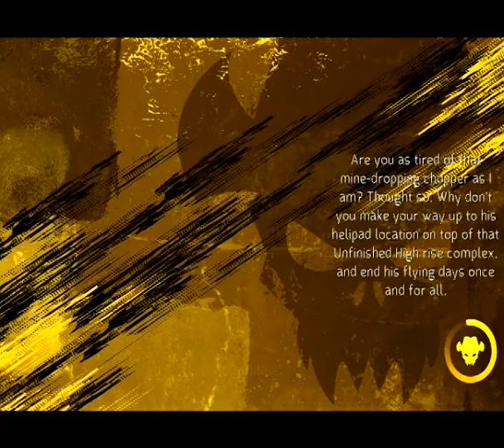#27 Hot Wheels Worlds Best Driver - Yelow Team - Chopper Chase - Gameplay - Walkthrough - Video Game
Video Game - Hot Wheels World's Best Driver

Hot Wheels World's Best Driver is a 2013 vehicular sports-racing video game developed by Firebrand Games and published by Warner Bros Interactive. It was released on the Xbox 360, PlayStation 3, Nintendo 3DS, Wii U and PC on September 17, 2013.

Gameplay
Players can play as either the Green, Red, Blue, and Yellow Team, beating different challenges with the respective cars of each team to be The World's Best Drive
The most fearless and skillful drivers in the world are back! Hand-picked for their incredible automotive abilities, Team Hot Wheels drivers are recruited to test the most advanced vehicles and attempt the most challenging stunts at a secret location known as the Hot Wheels Test Facility. This year, eight drivers have been selected to race against each other to find out who is the world's best. The drivers, only known by their color: Red, Yellow, Green & Blue, will race across seven of the most extreme zones at the HWTF. Only one driver can claim the most coveted title -- The World's Best Driver.

--- Hot Wheels World's Best Driver - Green Team ---
Stage 1
- Flat out Elimination , - Hit The Deck , - Perimeter Chase , - Snowball Fury
Stage 2
- Snow-Blind Elimination , - Salt Flats Screamer , - Catch Me If You Can
Stage 3
- Hit The Dirt , - Subterranean Screamer , - Dockside Elimination
Stage 4
- Supersonic Screamer ,- Hit the Dock , - Drydock Elimination
Stage 5
- Hit the Road , - Chase On The Base , - Sub Zero Screamer
Stage 6
- Hit The Roof , - Skyscraper Screamer , - Parallel Chasing

--- Hot Wheels World's Best Driver - Blue Team ---
Stage 1
- Snowdrift , - Palisade Pizzazz , - Desert Dare , - Jet Vengeance
Stage 2
- Hwtf Platform Hop , - Narrow Navigator , - Docksde Drifter
Stage3
- Precision Podiums , - Drift The Cliff , - Take It To The Edge
Stage 4
- Roam The Rocks , - High Docks Drifter , - Double Dutch Drift
Stage 5
- Drift The Drums , - Traverse The Traps , - Up The Andes
Stage 6
- Hop At The Top , - High And Tight , - Chinese Drifters

--- Hot Wheels World's Best Driver - Yelow Team ---
Stage 1
- Dune Domination , - Power Pandemonium , - Clear The Hangar , - Chopper Chase
Stage 2
- Slippery Slope , - Construction Destruction , - Carrier Crush
Stage 3
- Clear The Deck , - Terrorize The Tunnel , - Andes Crush Course
Stage 4
- Dunes In The Dark , - Carrier Crash Course , - Careen The Cave
Stage 5
- Drop To The Top , - Off The Ice , - Mine, Mine, All Mine
Stage 6
- Rooftop Rampage , - Clear The Roof , - Express Elevator

--- Hot Wheels World's Best Driver Red Team ---
Stage 1
- Pass The Test , - Snowpark Style , - Dune Drop , - Faster Than A Bullet
Stage 2
- Offshore Stunts , - Race The Wall , - Hypothermia
Stage 3
- Double Jump Deck , - Suspend Disbelief , - Dare To Decline
Stage 4
- Concrete Freestyle , - Fall Down Go Boom , - Nuclear Wall Ride
Stage 5
- Stunts In The Sand , - Stuck To The Wall , - Nautical Mayhem
Stage 6
- Downtown Drop , - Sky High Stunts , - High Wire Act